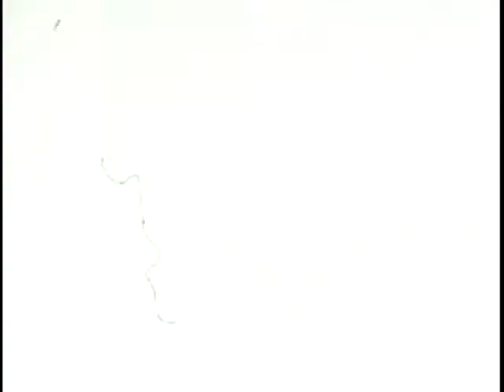Cramer Family 1970-1977